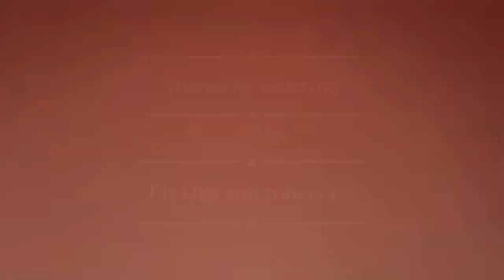AKHAND PATH SAHIB AND BIRTHDAY VLOG:SAMAR MALLHI | Vlog #3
AKHAND PATH SAHIB AND BIRTHDAY VLOG:SAMAR MALLHI